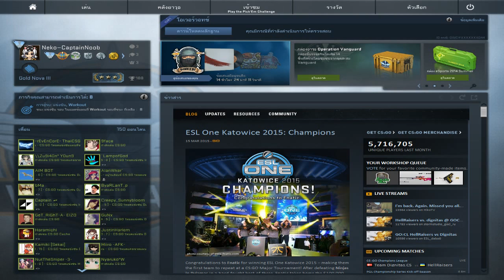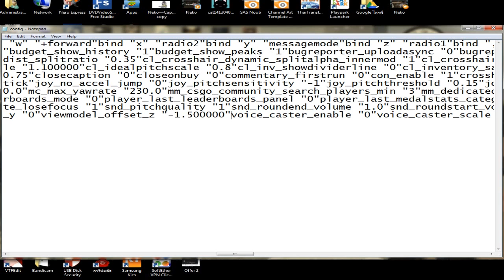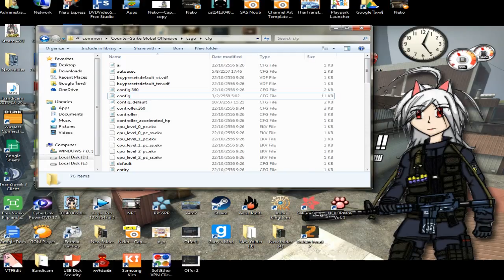CS:GO - สอนปรับ View model กับแมพ View model Generator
เผื่อใครอยากปรับมั่ง  ให้โหลดแมพนี้มาครับ

ส่วนสำหรับใครอยากได้แบบผมนะครับ
Viewmodel setting ผม

cl_viewmodel_shift_left_amt 1.5
cl_viewmodel_shift_right_amt 0.75
viewmodel_fov 68
viewmodel_offset_x 0.400000
viewmodel_offset_y 0.700000
viewmodel_offset_z -1.500000
viewmodel_presetpos 0
cl_bobamt_lat 2
cl_bobamt_vert 0.5
cl_bob_lower_amt 21
cl_bobcycle 0.980000

Neko—CaptainNoob (Known as  Captain_Noob)
ex. X-Shot and Paperman player

"I'm not the greatest player but I still keep on playing. "